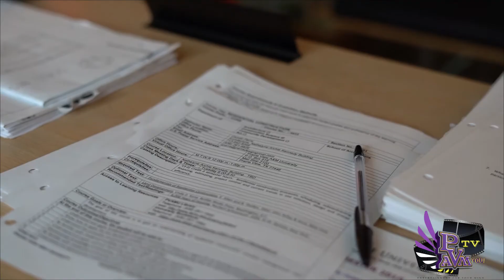Panther News Network- November 21, 2019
The Panther News Network anchors report on the Houston Elections, A broken zoo exhibit, and the Miss Prairie View A&M University Scholarship Pageant.